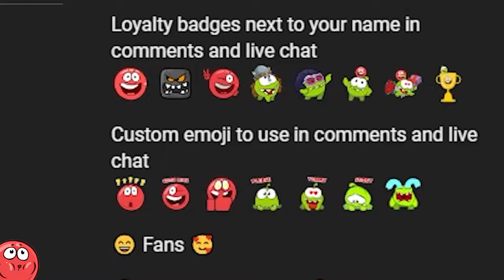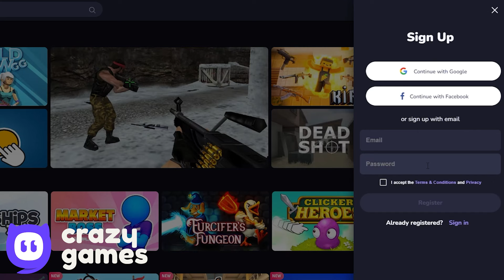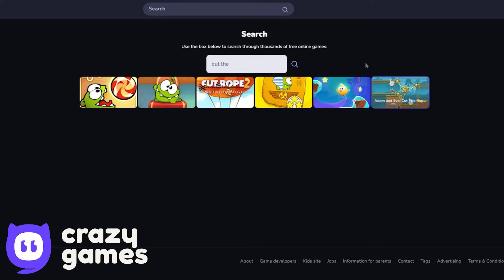Black Box - Taran Box - Ninja Box - 9 Minutes Speed Gameplay Volume 1,2,3,4,5